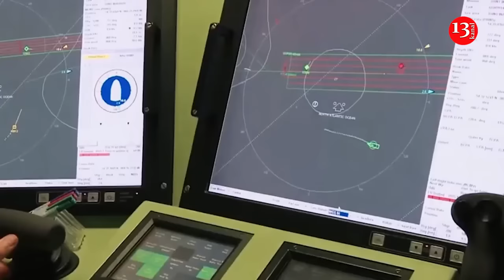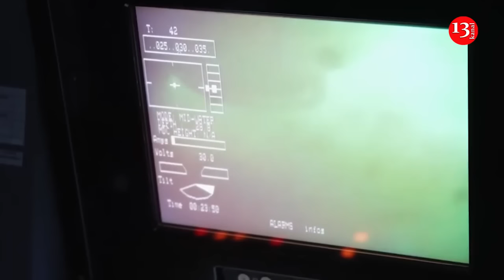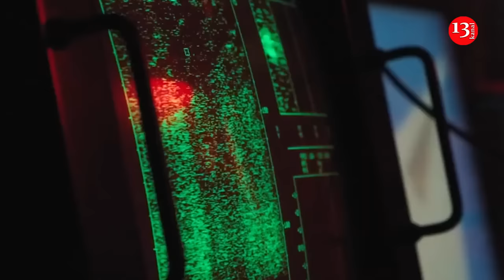Russia’s actions in Black Sea risk all-out war with NATO, Russians are using drifting mines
After Ukraine pushed the Russian fleet out of the Black Sea, Russia is trying to use mines to limit or stop Ukrainian grain exports. In doing so, the Russians are using drifting mines, which violates international law and could trigger a full-scale conflict with NATO, writes Royal Navy officer Tom Sharpe in an article for The Telegraph.

According to Sharpe, mines are the simplest and some of the most effective seagoing weapons. The reason mines are ubiquitous is because they are cheap, easy to make, easy to deploy and hard to counter.

“Enemies like Iran and Russia deploy mines freely, including purpose-designed long lived drifters, deny they've done it, and then watch the results come in from a safe distance,” the expert writes.

According to the expert, some navies, particularly European ones, have effective MCM forces, but many do not. This is one of the areas in which the US is surprisingly weak.

“The larger the area and the lower the risk desired, the longer it takes — with the time required rising exponentially as you approach complete safety.”

Mines on land are dangerous too but at least there, once you have cleared an area, it remains cleared. At sea, this is not the case, he explains.

So far in the Black Sea mine strikes have been mercifully rare, says the expert, underlining two cases — when the MV Helt, an Estonian cargo ship, was hit and sunk off Odesa in March 2022, and when the bulk carrier Vyssos was hit near the stern while en route to the Izmail port on the Danube.

The expert notes that Russia has a number of military ways of launching mines in the Black Sea, from their Kilo-class submarines to their warships to aircraft and helicopters. But the problem with mine laying is that almost any vessel can do it, he adds.

Russia's Black Sea mining campaign is not just a war crime, it also runs the risk of triggering a direct war with NATO. Turkey, Bulgaria and Romania are all NATO nations, and the grain corridor lies within their territorial waters:

“The point is, what happens when a free-floating mine drifts into NATO territorial waters and sinks or damages a ship there? That is a NATO Article V situation: the alliance members are required to respond to such an attack as if it were an attack on them all … it's only a matter of time before Russian mining causes a major incident which could escalate.”